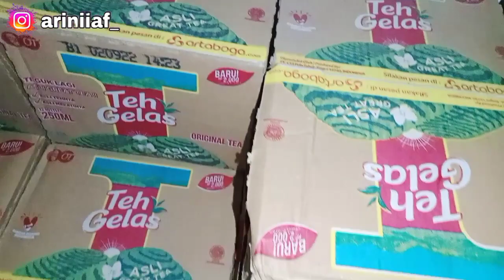BELANJA BUAT KEPERLUAN SYUKURAN RUMAH | SEMOGA ACARA NYA LANCAR